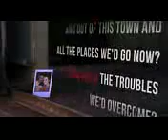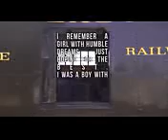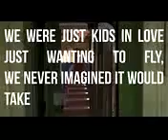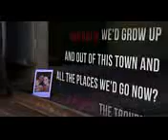Whoke Kowe Bryan Lanning New Video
Thanks Working is Video Like and Suirbirburbise Lama Dwere winxClubTurkey me  https:// BryanLanning Facebook  com  / and  my favourites https  WW youtube Daily Bumps Suirbirburbise you Video   Happ Biratdiay Olivier 3 Like  See  love you  Bye